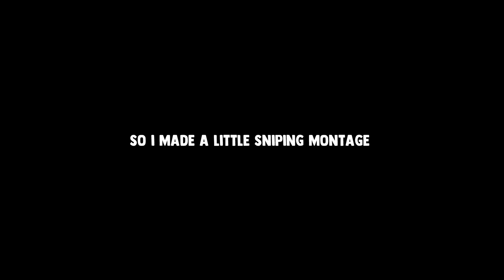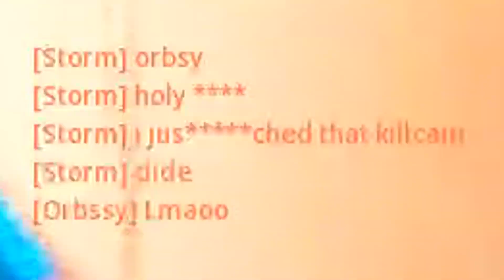"ROAD TRIP" - Sniping Montage (Call of Duty: Modern Warfare)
So in this video I show you a little sniping montage that I made to compile my favorite sniper clips that I hit in Modern Warfare 2020. This montage consists of 5 ons, quad heads, rolling 5 ons, and more! The feeds were hit by using the hdr, kar98k, ax 50, mk2 carbine, and the sks.

637godwin - Road Trip (prod. Saba)
637godwin - Micheal Phelps (Prod. Saba)